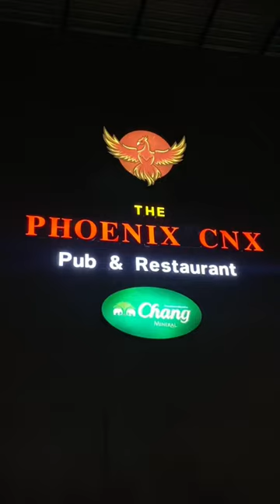ผับเปิดใหม่สุดปัง ข้างสะพานขัวเหล็กเชียงใหม่ แสง สี เสียงจัดเต็ม📍THE PHOENIX CNX